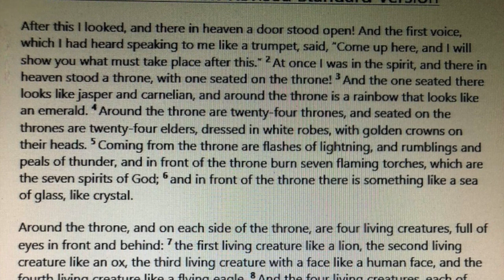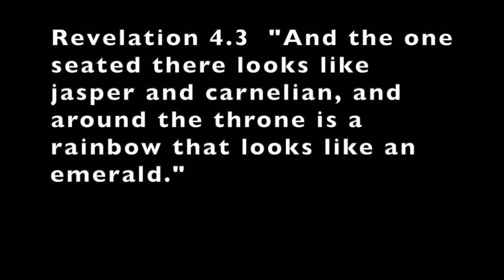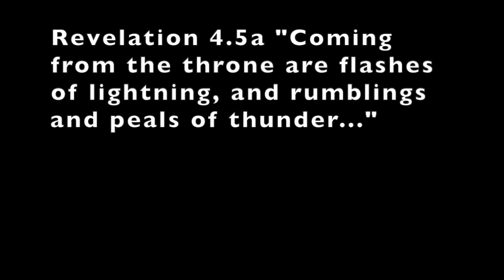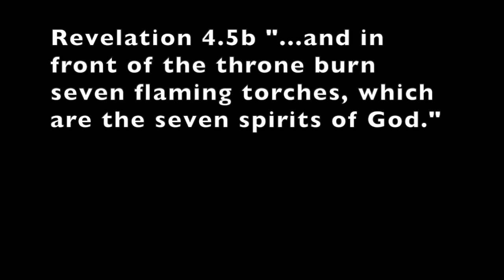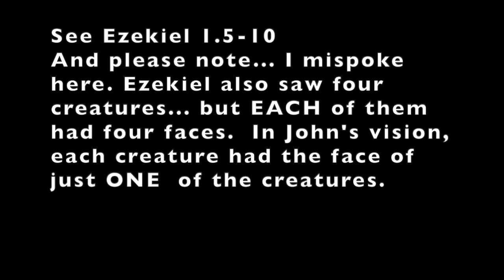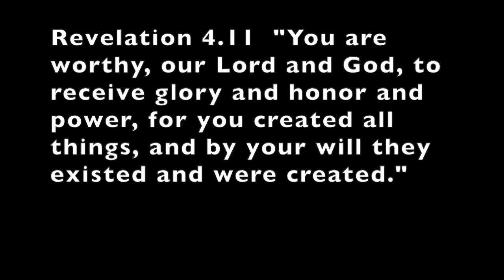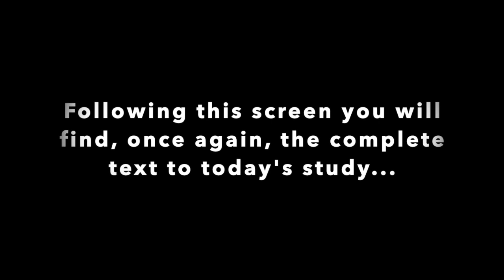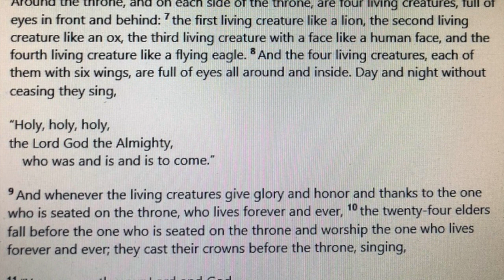Revelation Study - Session 11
This video is about Revelation 4.1-11... the throne room of God.